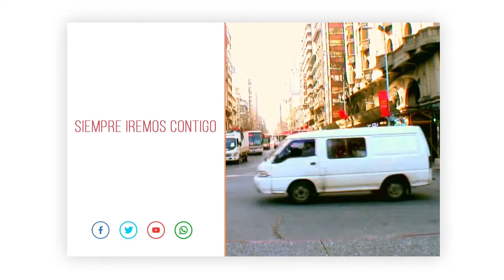San Felipe y Santiago 10K